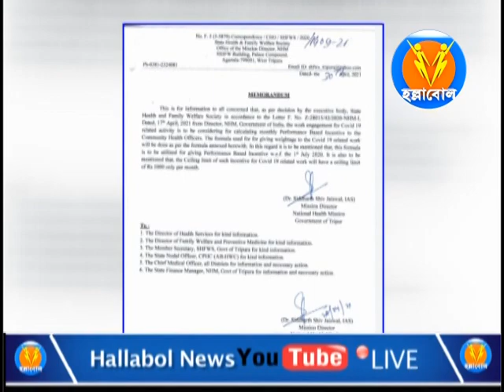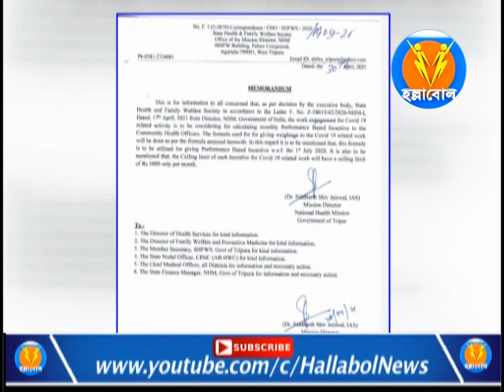দক্ষিন ত্রিপুরা জেলার ১৩০জন কমিউনিটি হেলথ অফিসার ৪ মাস ধরে বেতন না পেয়ে CMO এর নিকট ডেপুটেশন প্রদান